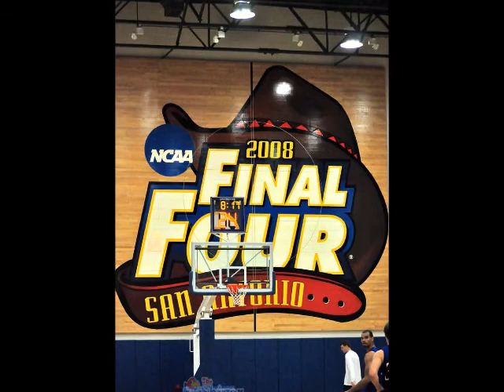2012-2013 Kansas Men's Basketball Non-Conference Schedule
Just a little video I put together. Photos of the 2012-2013 Kansas Men's Basketball Team. Also, captions of the 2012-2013 Non-Conference Schedule. Song is "FOE" by Merqury. Rock Chalk!